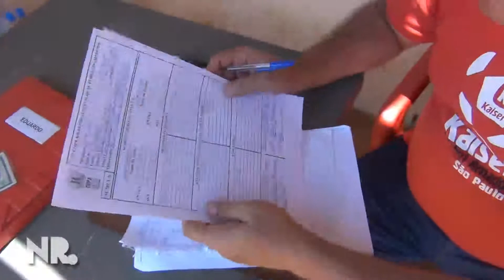Fragmentos da Várzea - Súmula (Futebol de Várzea)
As súmulas de um jogo, na responsa do mesário.